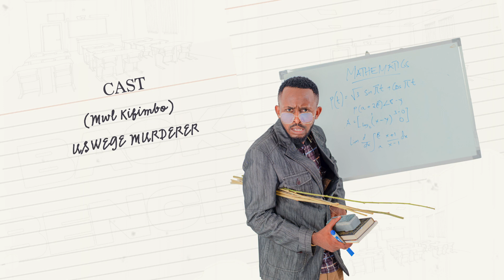STUDY TOUR | BACK BENCHA - USWEGE MURDERER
Back Bencha, kila siku saa mbili kamili kuazia tarehe 1 hadi 31 December.